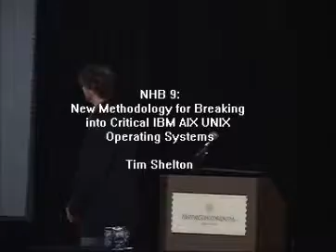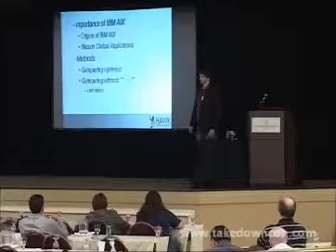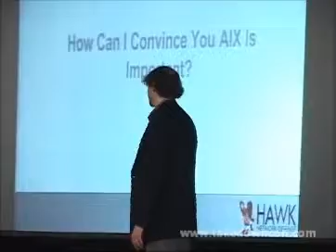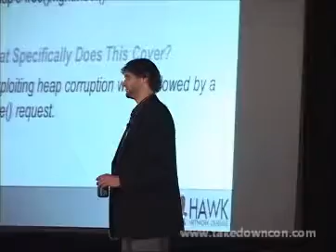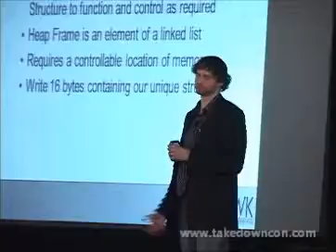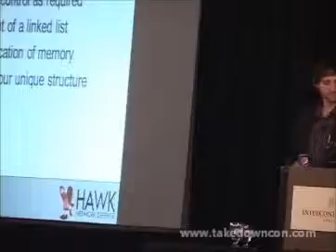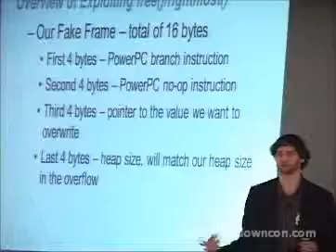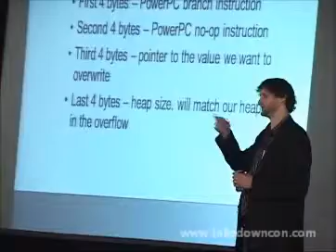TakeDownCon: Tim Shelton -New Methodology For Breaking Into Critical IBM AIX UNIX Operating Systems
New Methodology For Breaking Into Critical IBM AIX UNIX Operating Systems  (Tim Shelton)

Synopsis: With the major importance of providing and maintaining reliable services for both infrastructure support as well as business continuity, companies rely upon the IBM AIX operating system. In most cases, these machines hold the most critical data available for their business which makes IBM AIX a highly valued target from a hacker's perspective. Over the past decade, hackers have increasingly focused on infiltrating and gathering valuable data such as proprietary databases, credit information, product pricing information and more. As such, the importance of protecting theIBM AIX operating system should be one of your top priorities.